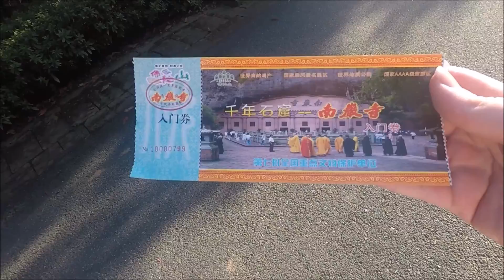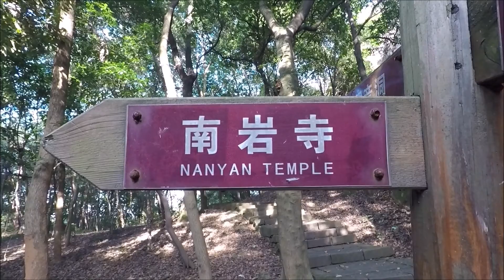South Rock Temple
Last weekend, we visited South Rock Temple in Yiyang.